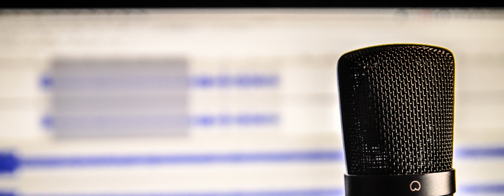#21: Rachel Pigott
Rachel is the owner of Island Harvest Farms right here on Camano Island. She loves growing food and selling it to the local community that she lives in! She also has an awesome Fresh Produce Stand right off of Arrowhead Road!

Camano Voice
Episode 22